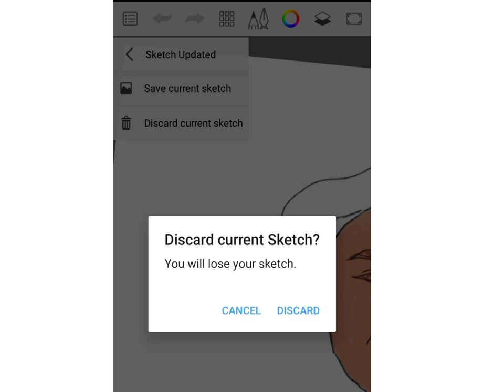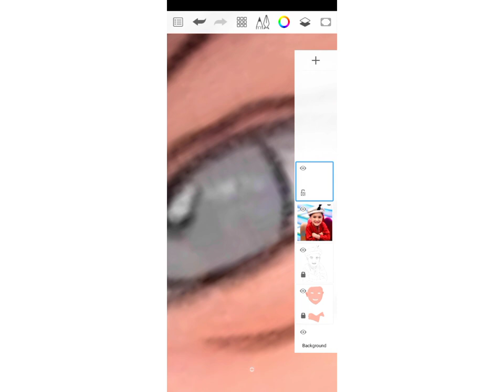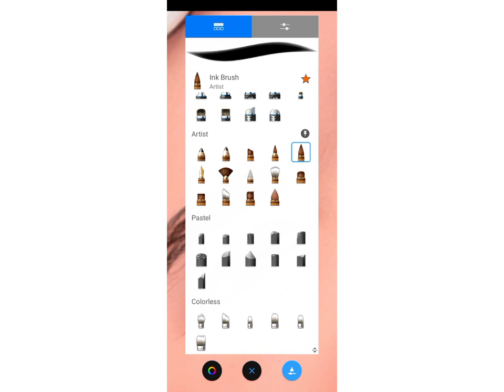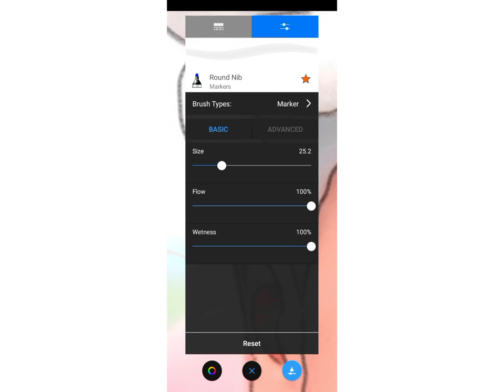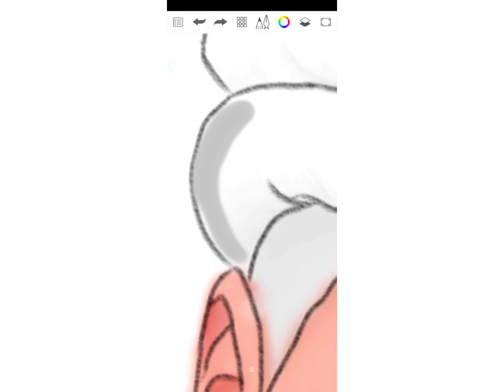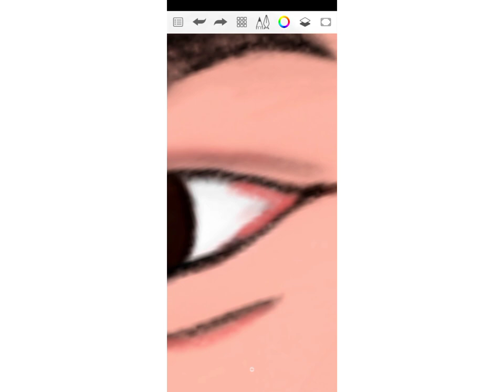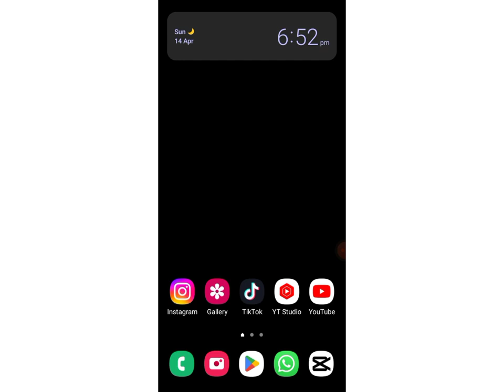Digital Illustration Of Shiraz From(Shirazi Village Vlog) In Auto Desk Sketchbook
Digital Illustration Of Shiraz| Autodesk SketchBook Tutorial For Beginners

IN THIS VIDEO:
Digital art illustration in auto desk sketchbook like a pro
How to make illustration art in auto desk sketchbook
How to paint in auto desk sketchbook
Auto desk sketchbook tutorial for beginners
how to find airbrushes in auto desk sketchbook?
Is Autodesk Sketchbook good for illustration?
Consider Moving to SketchBook Pro
With tools for professional artists, illustrators, and designers, the easy-to-use interface helps unlock the artist in everyone
Can I do animation in Autodesk Sketchbook?
Use layers to build up your scene in a way to make it easy to animate. Choose from three different modes
Beeline, Particle, and Grow. Remember, in a scene, you can animate as many layers as you like
What is art SketchBook?
A sketchbook is a book or pad with blank pages for sketching and is frequently used by artists for drawing or painting as a part of their creative process. Some also use sketchbooks as a sort of blueprint for future art pieces
Which is best for digital illustration?
Best software for digital art in 2024
Best Overall: Adobe Photoshop
Best Free Art App: Krita
Best for Professional Artists: Corel Painter
Best for Beginners: Sketchbook
Best Affordable: Rebelle 7
Best for Comics and Manga: Clip Studio Paint Pro
Best Photoshop Alternative: Affinity Photo
Can illustrators work in animation?
In animation they will identify how crucial or visually definitive scenes will play out. The Keyframe Illustrator works closely with the director to illustrate their vision of key scenes. In filmmaking cinematographers, gaffers and editors will use these illustrations from pre production to post production.
Illustration art of shiraz in auto desk sketchbook
How to paint digital art in auto desk sketchbook
Digital art of Shirazi village vlog
Shirazi village vlog drawing

[Daily uploading videos time ⌚ 3:00pm]